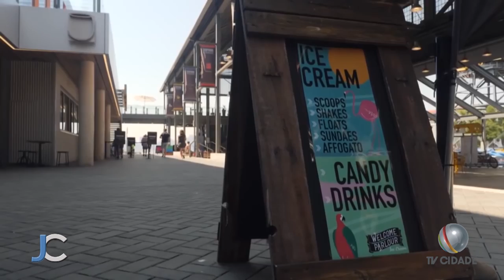TV Cidade - JC 01-07-2021 - Confira os destaques do Brasil e do Mundo